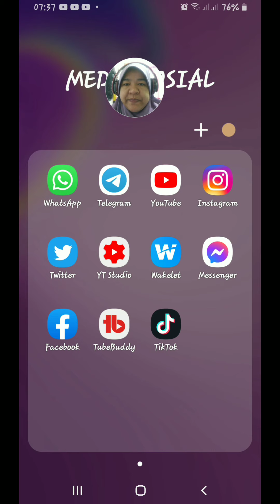MUDAHNYA SEMAK HASIL MURID DI TELEGRAM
Telegram salah satu aplikasi yang sangat memudahkan kerja guru.

Bagi saya, saya menyimpan segala hasil murid dan merancang pdpr di telegram, kerana mudah untuk diedit.

Edit video, edit gambar, edit teks semuanya boleh di telegram.